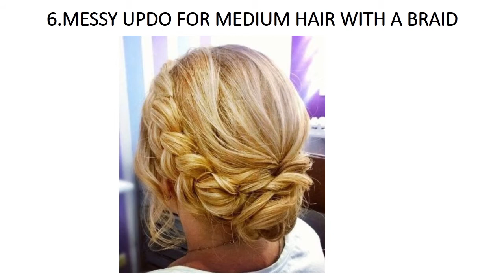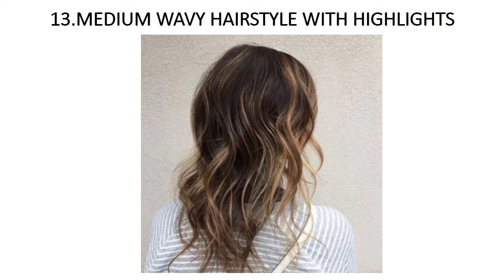20 COOL HAIRSTYLES FOR FINE STRAIGHT HAIR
This video contain a portion of Hairstyles for Fine Straight hair that we have arranged for you. How if you quickly check the excellence of these hairstyles, I’m certain you will like it.

We are glad to share the greater part of these pictures. Give us a review by presenting your ideas below. Remember to share it to your friends. Follow us via online social media, since the most recent haircut trends are on our channel.